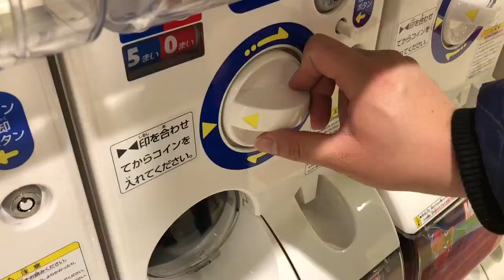[東瞧VLOG]東京車站的夜景與散步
感謝 程さん 的建議，今天的VLOG我們帶大家來看看東京車站的夜景! 順便吃好吃的咖哩跟轉轉扭蛋喔!